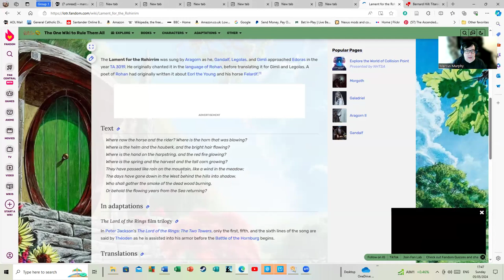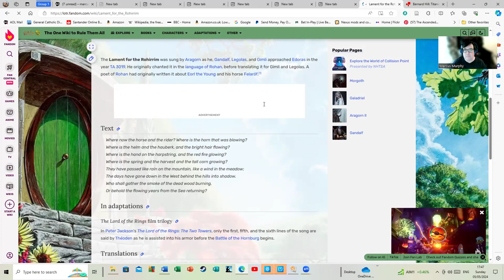In Memory of Bernard Hill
I'm sorry to seeing the passing of this actor. In his memory I've read out one of the poems from the Lord of The Rings.  Older readers may remember Bernard's role as Yosser Hughes in 'Boys From The Black Stuff' as well.